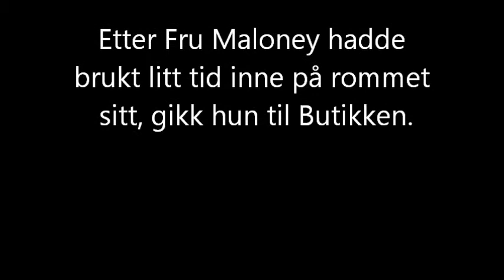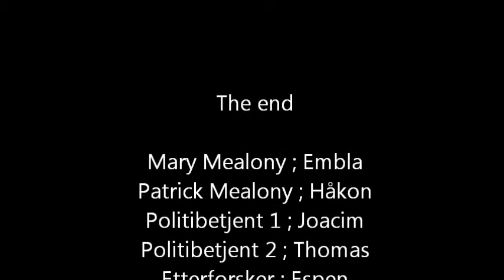Dypfryst Novelle film